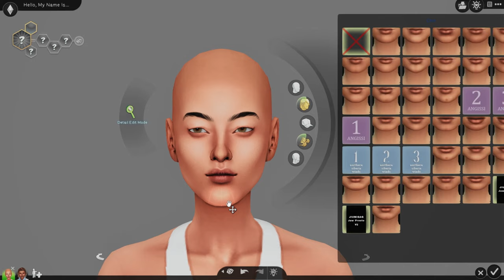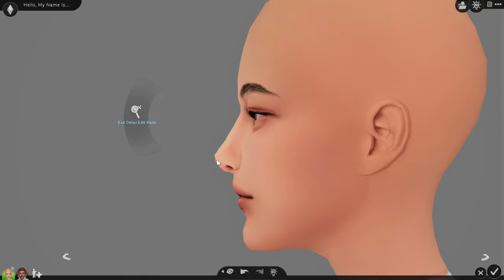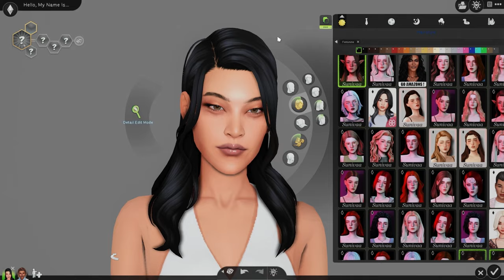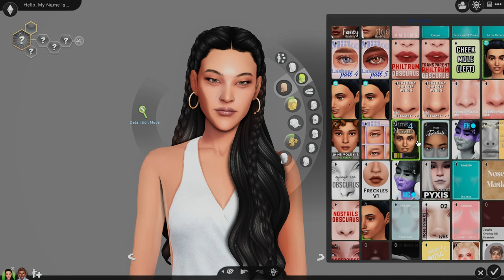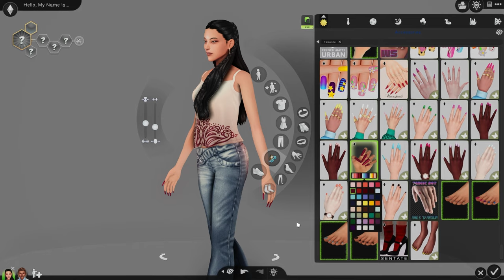Townie Makeovers - The Wan-Goddard Family | SIMS 4 CAS | CC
GALLERY ID: Thesimgurl15

RESHADE/GSHADE:
- I also recommend this one!

(IMPORTANT: Because I change it so often, and am using an outdated version that isn't compatible with the newest shaders out, I won't share my personal presets. I have shared some in the past but as a person who isn't tech-savvy, answering questions constantly about why shaders weren't working or something not looking the same etc. was really stressful. I link the ones that I like in the description, but I probably won't release my own for those reasons. I do have older ones I used to use on my tumblr for download as well!)

Packs Owned:
Get to Work
Get Together
City Living
Cats & Dogs
Seasons
Get Famous
Island Living
Discover University
Eco Lifestyle
Snowy Escape
Cottage Living
High School Years
Growing Together
Horse Ranch
Outdoor Retreat
Spa Day
Dine Out
Parenthood
Jungle Adventure
StrangerVille
Backyard Stuff
Toddler Stuff
Moschino Stuff Pack
Tiny Living